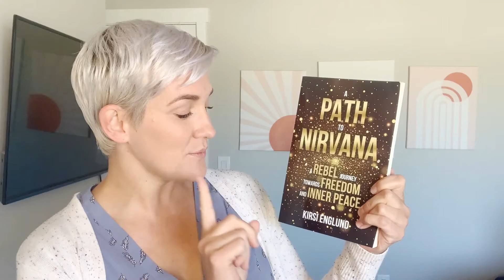Monday Book Club Highlighting Kirsi Englund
It is always a joy to highlight the books that we have published here at Freedom House Publishing Co!

Today, I am highlighting Kirsi Englund and her book, "Path to Nirvana, A Rebel Journey Towards Freedom."

Kirsi writes: "What is your Nirvana? What does freedom mean to you? I wrote this book about my life as inspiration, but also to give you the tools I used to find my own path towards freedom. Obviously, freedom means different things to different people, but for me, it’s a feeling of empowerment. A feeling of inner power and independence."

Kirsi's book to designed to help you find your own inner Nirvana and the path the liberates you!

And, if you are ready to write your book- you can join my "How to Write Your Book in 2 Months" program here:

Because you are here with me on my Youtube channel- I am giving you a $200 discount!!!